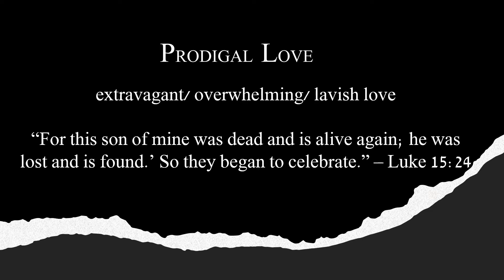Men of the Word Prodigal Love Promo 2